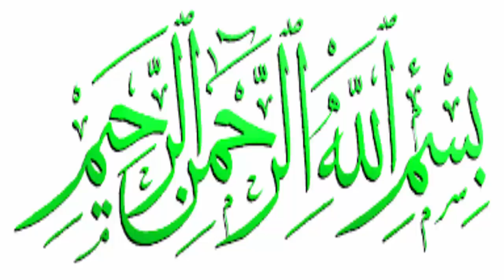Dubai Best Water Show Ever .. Must Watch And Enjoy